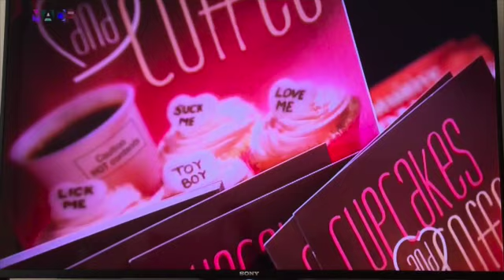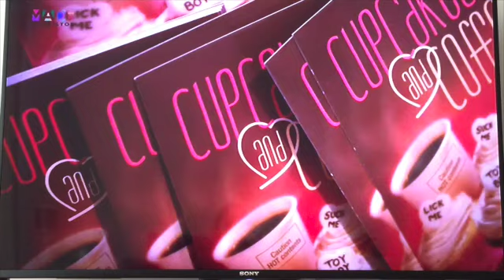Cupcakes and Coffee on The Source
Rebecca Stone talks to Natalie Fee about her book 'Cupcakes and Coffee' on The Source for Made in Bristol

'If "Fifty Shades of Grey" met "Bridget Jones" and had a "Eat Pray Love" child.' - Janey Lee Grace, BBC Radio 2 One Independent Woman's Search for Self-Love Through...Sex. Sam is fast heading towards forty. She's a love coach about to publish her self-help book on relationships. Yet she's single and hasn't missed the irony. Looking to find what's missing in her life she sells her flat in London and moves to San Francisco where she embarks upon an unlikely romance with 21-year-old Jax. Jax escorts her to some erotic sex clubs, some heart-breaking insights, and opens her up to her vulnerable sexual self, all allowing her to take a real look at what was really missing in her life: herself! Often hilarious, heart-warming, shocking, erotic, and always thought-provoking, "Cupcakes and Coffee" is a fictional memoir based on some real-life events, which chronicles this moment in our time for many women.